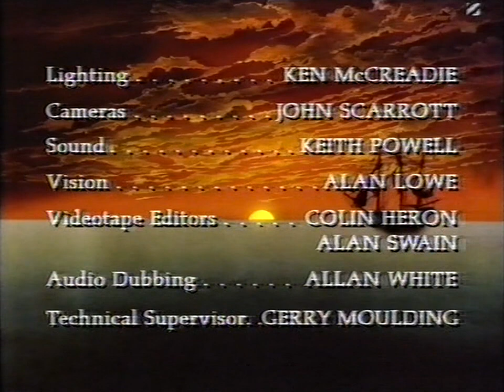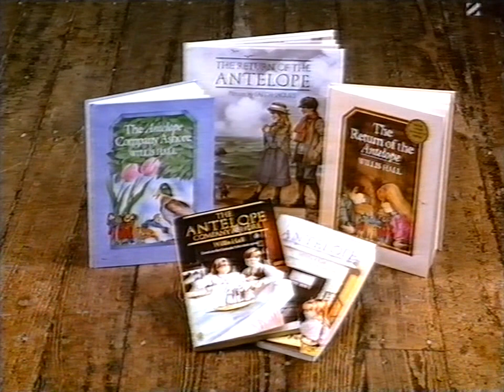The Return of the Antelope S2E2 (1986) - FULL EPISODE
So who remembers The Return of the Antelope? It was a mid-80s drama series set in late Victorian times that will immediately invite comparisons with The Borrowers, but more accurately it's actually Gulliver's Travels, only the other way around. There's no 'story so far' or much by way of explanation at the beginning, but stick with it and you'll soon pick up that Lilliputians Brelca, Fistram and Spelbush are living in the doll's house in young Philippa and Gerald's nursery without anyone else knowing, and obviously adventures ensue. And not an antelope in sight.

This particular episode, which is called Philippa's Brave Deed (originally broadcast on Sunday, 2nd November, 1986), sees Brelca taken ill, leading to a dilemma of how to get hold of a cure without giving away the secret of her existence. The solution is a clever, bold, noble, dangerous one, and not something to be tried at home.

Naturally, my eye was taken by the visual effects on display, and they really do push the limits of the era. The three Lilliputians are obviously in front of a blue screen, but they're still acting 'live' when interacting with other cast members - they're just in a different part of the studio. They didn't really have the facilities to tidy things up too much in post-production back then, so attention to detail must have been paramount in order to get everything right at source. Impressive in that sense, but also thoroughly enjoyable overall.